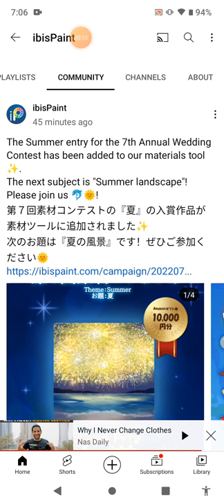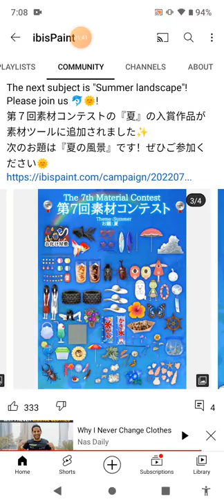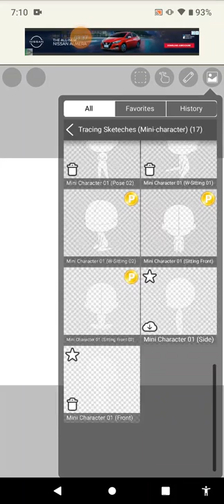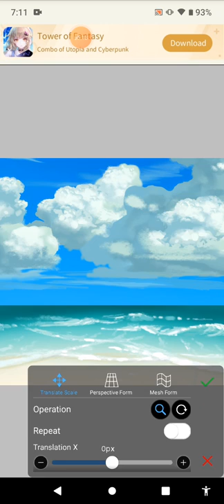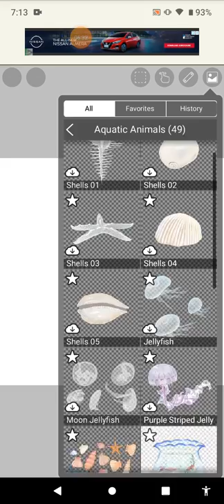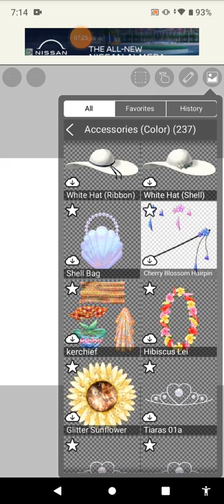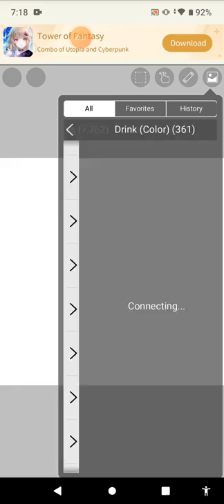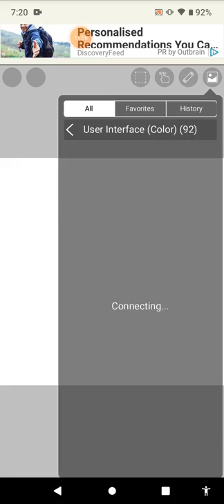New Summer Materials On ibis Paint X 🎨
It's super cool